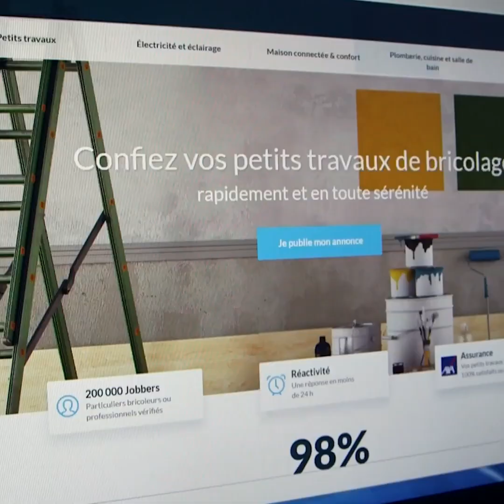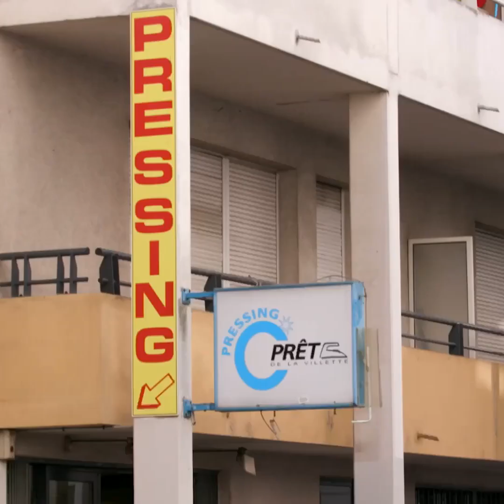Je fais faire mes travaux par un particulier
Des tarifs 4x moins chers que ceux des artisans